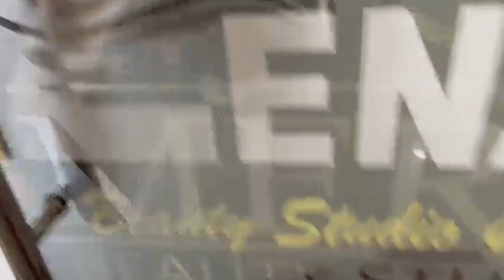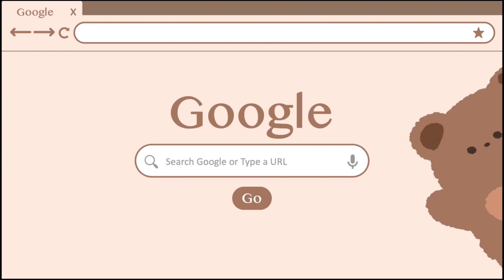অসম পুলিচৰ চাকৰিৰ বাবে ভুৱা কম্পিউটাৰ চাৰ্টিফিকেট